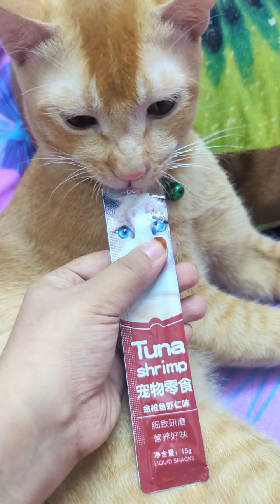এতো গুলো চক্কেট🥰😽🙀সব টুইটার বাবুর জন্য অনেক মজা করে খায়